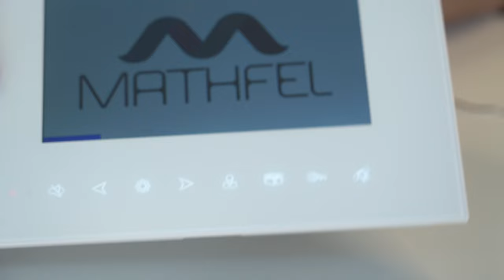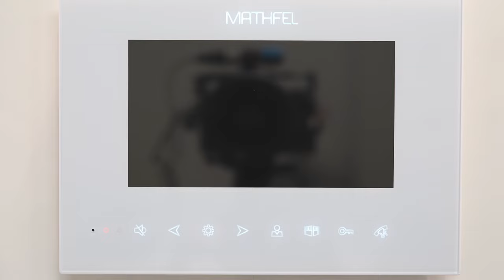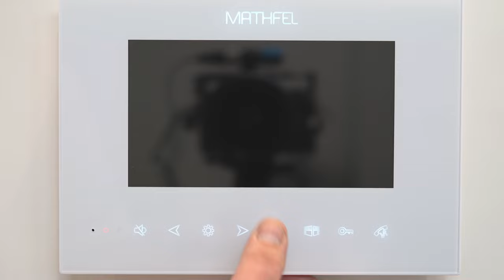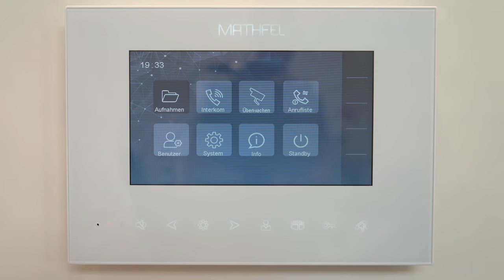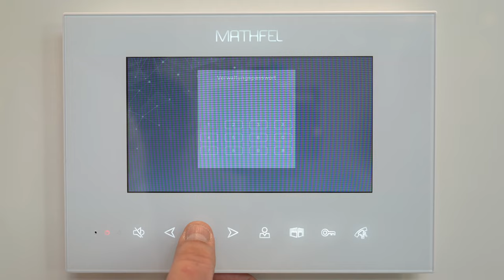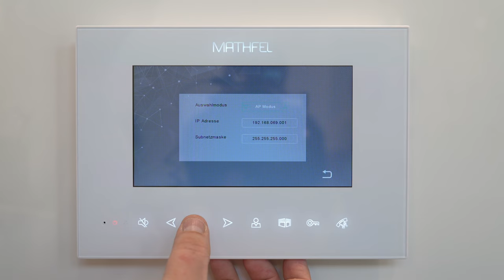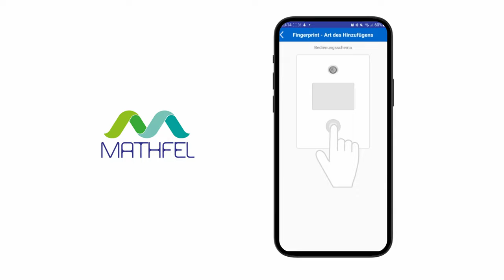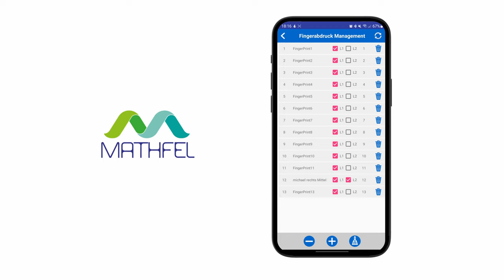Mathfel 2-Draht Bus System mit Gravur & optional Fingerprint für 1- & 2- Familienhäuser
Die neue 2 Draht Bus System Video-Sprechanlagen Serie ist die modernste Sprechanlage von Mathfel. Aus Edelstahl gefertigt, wahlweise in Anthrazit oder Silber, mit HD-Videoübertragung und kostenfreier Smartphone App.

Mit individuell lasergravierten Klingelschildern ausgestattet ist die Anlage von Mathfel die ideale Gegensprechanlage für das Zuhause von morgen. Clevere Funktionen runden die Sprechanlage ab und sorgen für mehr Komfort für Familien, Senioren und Gewerbetreibende.

𝗞𝗮𝗽𝗶𝘁𝗲𝗹 𝗶𝗺 𝗩𝗶𝗱𝗲𝗼:

00:00 Begrüßung & Unboxing
01:05 Variationen & auswechselbare Klingelschilder
02:11 Aufbau, Anschluss & Pinbelegung der Anlage
04:31 Anschluss mehrerer Monitore
05:26 Pinbelegung Türöffner
06:54 Ansteuerung Türöffner über Display
07:34 Anschlussmöglichkeiten Türöffner
08:14 Belegung Dip-Schalter auf der Rückseite des Displays
09:18 Informationen, Funktionen & Einführung Display-Menü bei Displays ohne WLAN
11:26 Informationen, Funktionen & Einführung Display-Menü bei Displays mit WLAN
13:20 Einrichtung der Wlan-Funktion mit tuya-App
16:21 Einrichtung der Finger-Print-Funktion mit anysafe-App (Android)
19:25 Abschlusswort

𝐁𝐞𝐬𝐮𝐜𝐡 𝐮𝐧𝐬 𝐝𝐨𝐜𝐡 𝐠𝐞𝐫𝐧𝐞 𝐚𝐮𝐟 𝐮𝐧𝐬𝐞𝐫𝐞𝐧 𝐒𝐨𝐜𝐢𝐚𝐥-𝐌𝐞𝐝𝐢𝐚 𝐊𝐚𝐧ä𝐥𝐞𝐧!